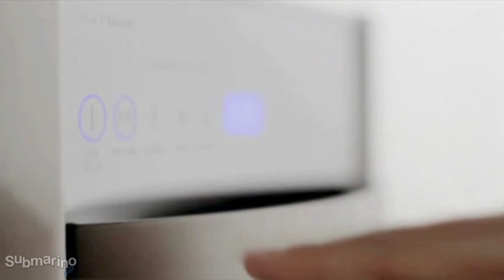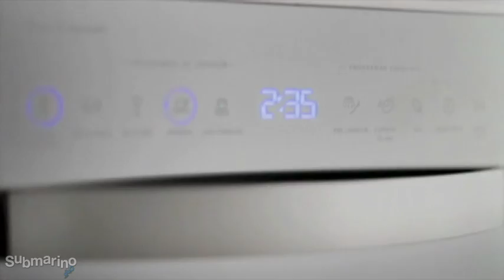Submarino.com.br l Lavalouças Blue Touch LE09X Inox Electrolux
- Painel Blue Touch: Mais moderno, bonito e durável, traz modernidade e beleza a sua cozinha e é super fácil de limpar.
- Porta metálica dupla: Mais silenciosa, a porta não fica super aquecida e permite que você acumule louça durante o dia na sua lava-louças sem que a sujeira fique exposta.
- Capacidade para utensílios altos: Por ser mais alta que produtos de capacidade semelhante, permite que você lave utensílios maiores.